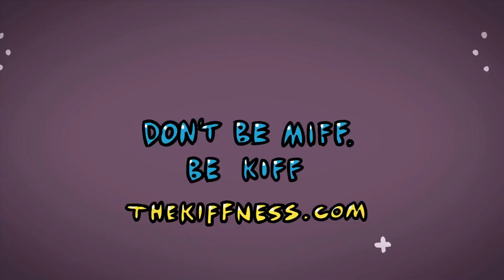TV Games - The Kiffness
▶ Game Program Attack is finally in game form! Go play now

You'll watch this if you know what's good for you! It's TV Games, which are apparently bad for you. And if that's true, we're all gonna die reeeeeaaaaall soon. A brand new music video by South African Dave Scott aka The Kiffness.

Animation by Mike Scott